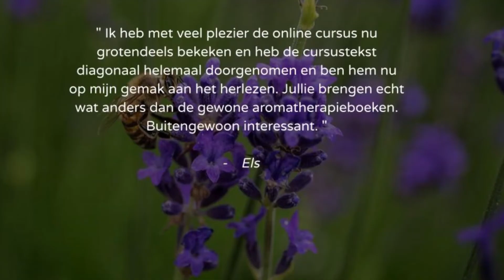wat vinden anderen van onze online cursussen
Quotes van deelnemers aan onze online cursussen Naaldbomen destilleren, Lavendel destilleren en Zelf Hydrolaten Maken.